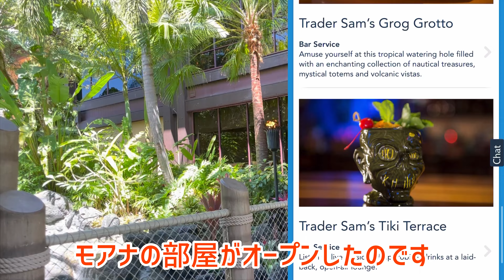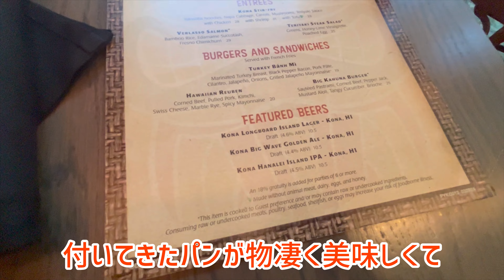ディズニー‖ポリネシアンホテルのハワイアンカフェが最高すぎると聞いたので行ってみた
アメリカディズニー！ウォルトディズニーワールドを隅々まで食べつくし遊びつくします！！！

ポリネシアリゾートハワイアンの雰囲気漂うとてもおしゃれなホテルをご紹介。マジックキングダムにもとても近く、花火も見えます。ディズニーで楽しむならこのリゾートをお勧めします。最近できたモアナの部屋もとても可愛いです。
今回はこのリゾート内にあるコナカフェに行ってきましたので、紹介します。

世界や日本の美味しいレストランやホテルを紹介します。